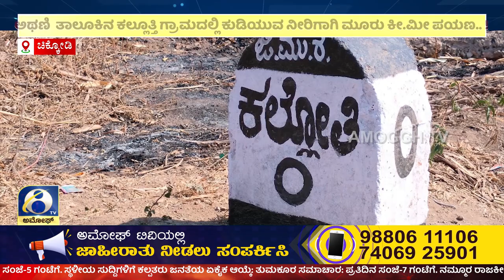ಶಾಸಕ ರಾಜು ಕಾಗೆ ಸ್ವ ಕ್ಷೇತ್ರದಲ್ಲಿ ನೀರಿಗೆ ಆಹಾಕಾರ..ಗ್ರಾಮಸ್ಥರ ಹಿಡಿ ಶಾಪ..!